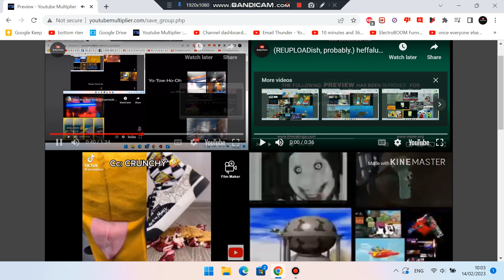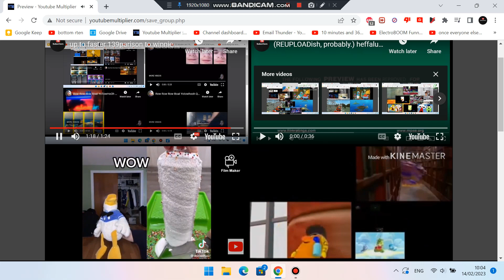up to faster 142parison to winnie the pooh and crossover